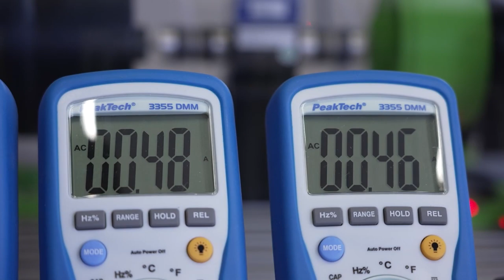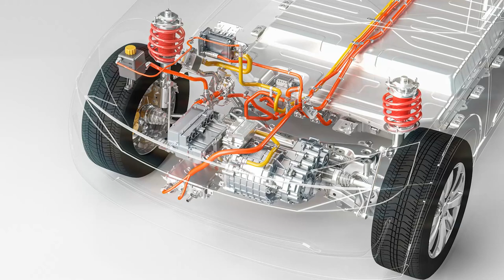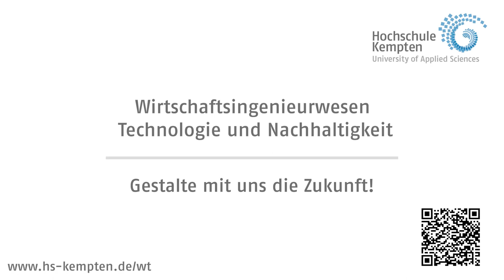Warum dreht sich ein Elektromotor? Projekt Wirtschaftsingenieurwesen Technologie & Nachhaltigkeit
Warum dreht sich ein Elektromotor? Wie wird die Energie optimal im Motor genutzt? Wie wird ein Elektromotor hergestellt? Wie kann man mit einem Elektromotor Strom erzeugen?
Nach unserem Projekt „Elektromotor“ kennst du die Antwort auf diese und viele weitere Fragen. Und am Ende ist es immer wieder eine Freude, seinen eigenen Elektromotor in Aktion zu sehen. Auf dem Weg dorthin bekommst du einen Einblick in die Welt des 3D-Drucks und weitere innovative Fertigungsverfahren.
Werde Teil unseres Teams und hilf mit, den Motor in Richtung einer nachhaltigeren Welt weiter zu drehen!